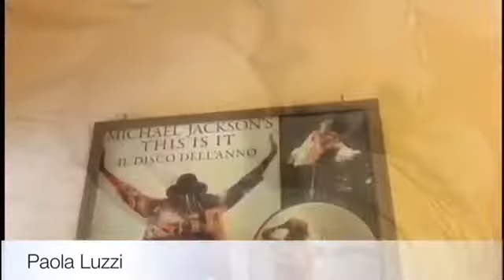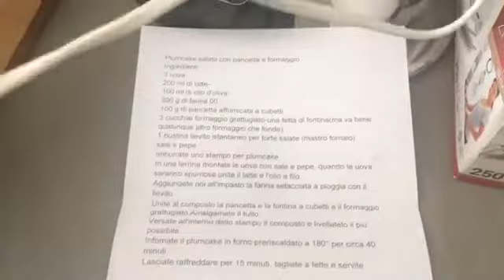ricetta plumcake salato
in questo canale ci dedicheremo alle più grandi tecnologie di trucco ai più grandi eventi e spettacoli da me partecipati e sulle scoperte di nuove realtà su celebrità attuali passate e non solo
Plumcake salato con pancetta e formaggio
Ingredienti
3 uova
200 ml di latte-
100 ml di olio d'oliva-
300 g di farina 00
100 g di pancetta affumicata a cubetti
3 cucchiai formaggio grattugiato-una fetta di fontina(ma va bene qualunque altro formaggio che fonde)
1 bustina lievito istantaneo per torte salate (mastro fornaio)
Imburrate uno stampo per plumcake
In una terrina montate le uova con sale e pepe, quando le uova saranno spumose,unite il latte e l'olio a filo.
Aggiungete poi all'impasto la farina setacciata a pioggia con il lievito.
Unite al composto la pancetta e la fontina a cubetti e il formaggio grattugiato.Amalgamate il tutto.
Versate all'interno dello stampo il composto e livellatelo il più possibile.
Infornate il plumcake in forno preriscaldato a 180° per circa 40 minuti.
Lasciate raffreddare per 15 minuti, tagliate a fette e servite